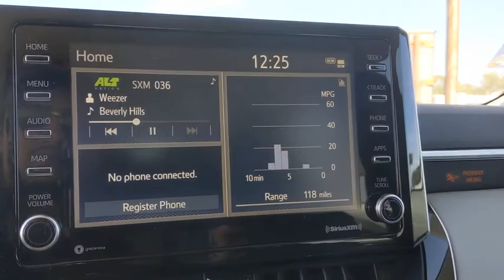2021 Toyota Corolla San Antonio, Austin, Boerne, New Braunfels, Kerrville, TX 1210391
Blueprint New 2021 Toyota Corolla available in Boerne, Texas at Toyota of Boerne. Servicing the San Antonio, Austin, New Braunfels, Kerrville, TX area.

31205 Interstate 10 Frontage Rd

Blue 2021 Toyota Corolla LE FWD CVT 1.8L I4 DOHC 16VbrbrDisclaimer: New vehicle pricing includes all offers and incentives. Tax, Title, Tags and Dealer doc fee $150.00 not included in vehicle prices shown and must be paid by the purchaser. While great effort is made to ensure the accuracy of the information on this site, errors do occur so please verify information with a customer service rep. Offers expire November 2,2020. Manufacturers Rebate subject to residency restrictions. Any customer not meeting the residency restrictions will receive a dealer discount in the same amount of the manufacturers rebate. Recent Arrival! 30/38 City/Highway MPG Price includes: $1000 - TMS Customer Cash - Gulf. Exp. 11/02/2020